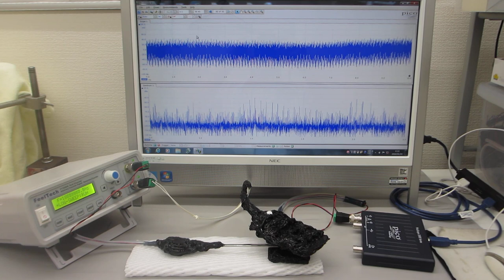超音波発振（スイープ発振、パルス発振）システムによる、超音波の伝搬状態をコントロールする実験（表面弾性波の伝搬状態を制御する技術）